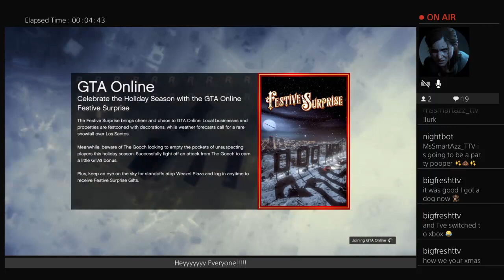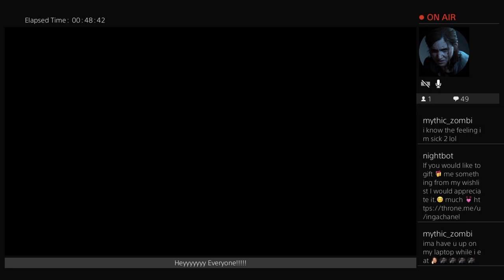Day After Christmas🎄& I Miss You All Been Sick